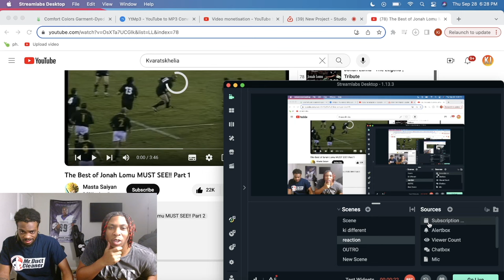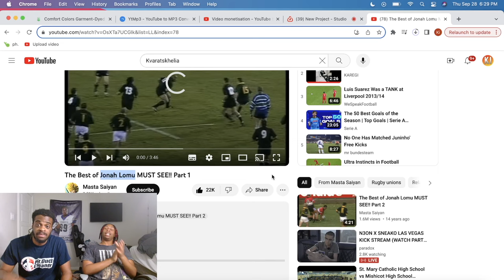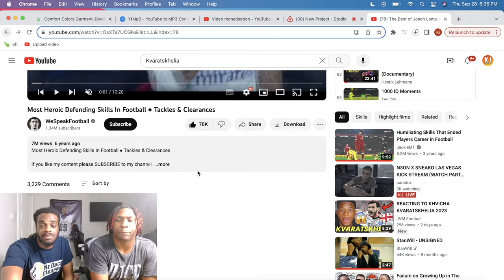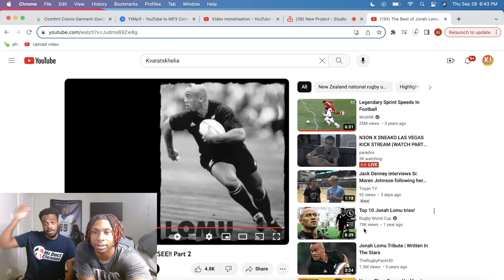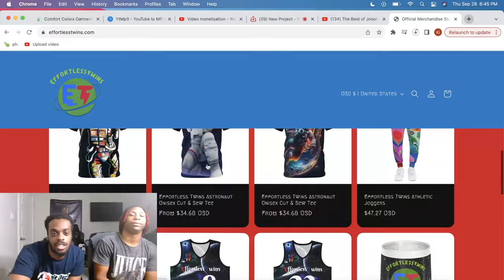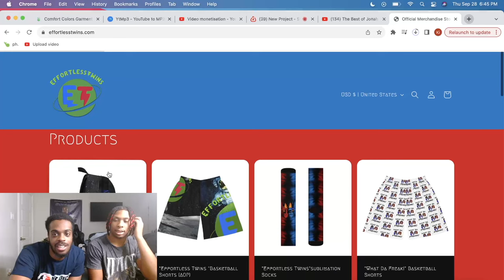First Time Reacting to The Best of Jonah Lomu MUST SEE!! Part 1& 2